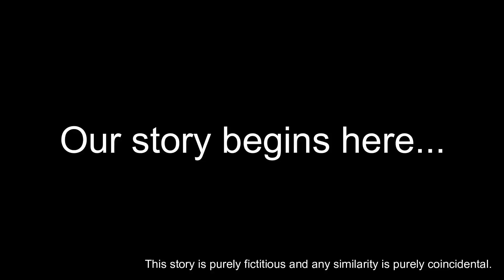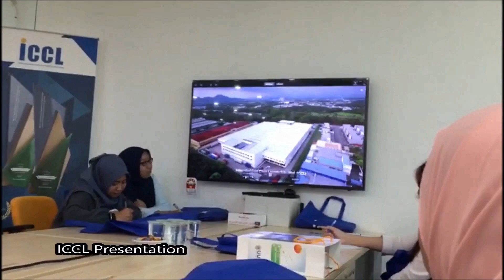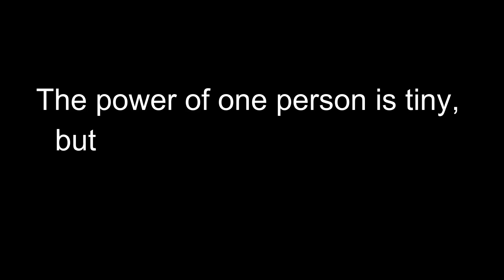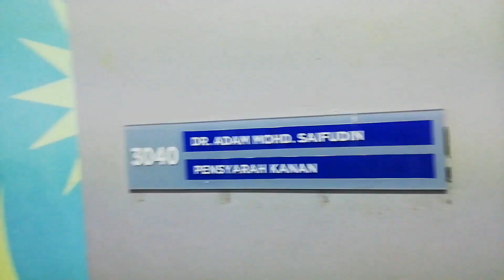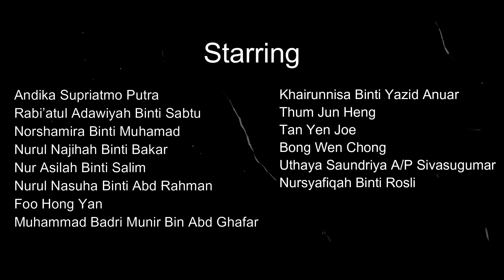Group 3 Warehouse Presentation Video